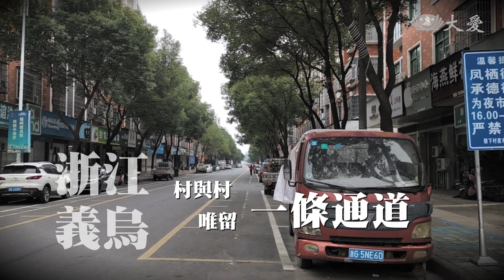防疫限制出入 他們送餐到巷口給誰？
疫情嚴峻，大陸浙江省的杭州和義烏，持續實施封閉式管理，緊閉的不只家門，還有心門。但是杭州慈濟志工，持續用網路關懷有需要的照顧戶，義烏更有一對慈濟志工夫妻檔，連續多天，開啟暖心送餐服務，對輪班駐守路口的村委和村民，端上熱湯熱茶和手作麵包。在家家存糧，只會越吃越少的防疫時期，他們的大方和付出，顯得格外可貴。